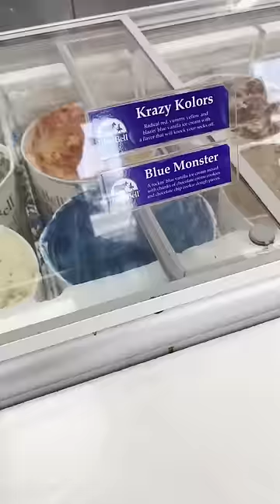Blue Monster Ice Cream!?🔵🍦